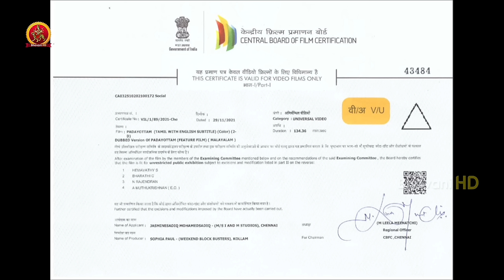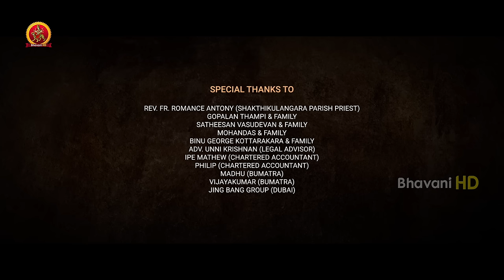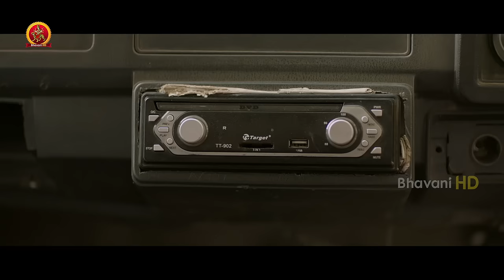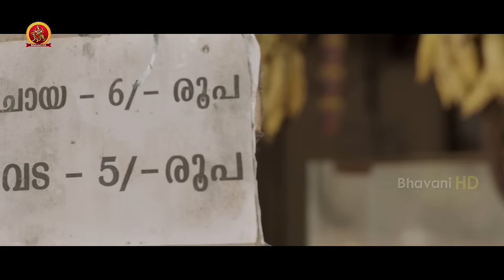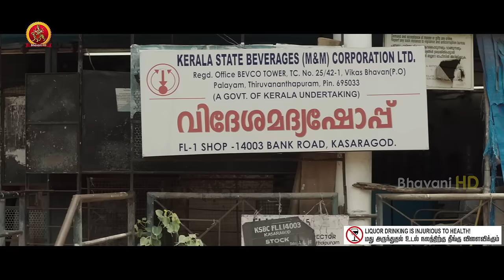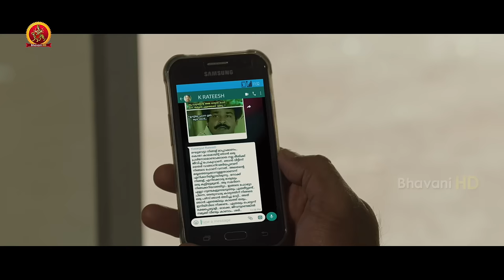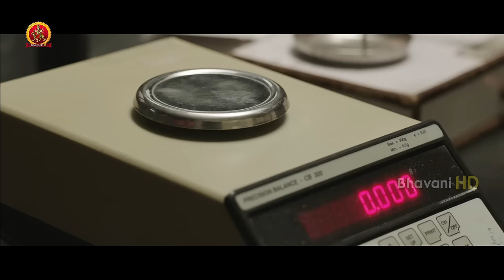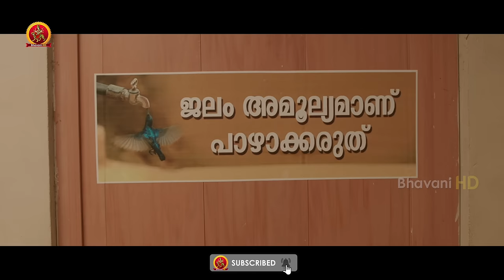Biju Menon Latest Tamil Crime Comedy Movie | Padayottam | Anu Sithara | Dileesh Pothan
Watch Padayottam Tamil Full Movie.

Starring: Biju Menon, Anu Sithara, Dileesh Pothan, Rahul Dev, Saiju Kurup, Suresh Krishna, Neha Saxena, and others.
Director: Rafeek Ibrahim
Producer: I&M Studios

Synopsis:
Reghu and his friends are minor gangsters who are not feared because of their comical misadventures. Soon, they embark on a journey to earn some respect.